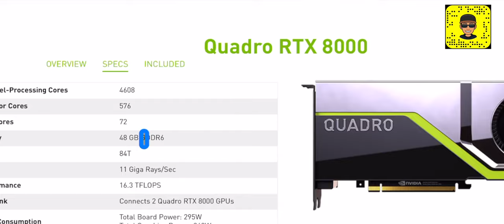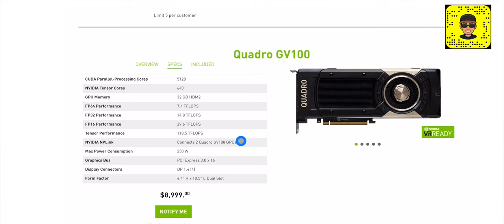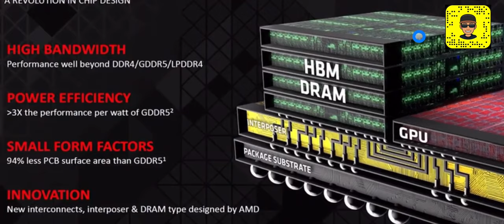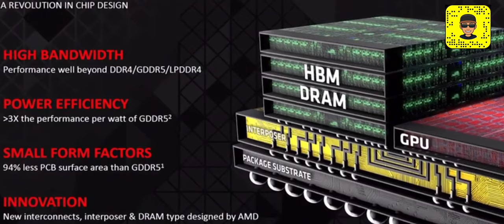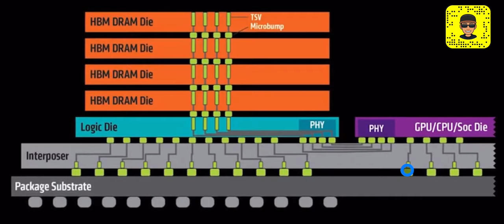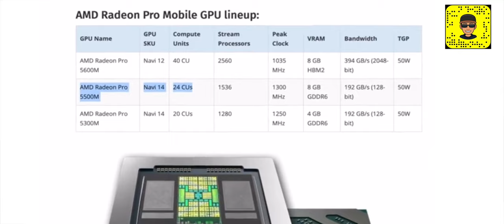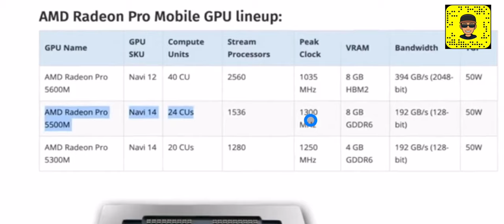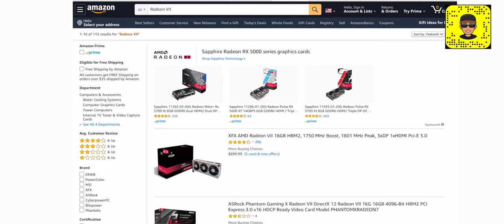تقنية معالج الرسوميات HBM2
لدعم القناة

للحوالات الدوليه الآيبان
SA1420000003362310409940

رابط فيديو الخلفيات
ـ
قروب خلفيات للايباد
ـــــــــــــــــــــــــــ

انستغرام Instagram